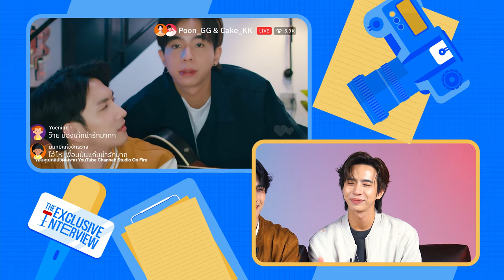[ENG SUB / CN SUB] THHeadline X Live In Love The Series | Exclusive Interview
📌พร้อมกันหรือยัง!? ที่จะไปพบกับ "ฮาร์ธ-จูเนียร์" กับการบอกเล่าเรื่องราวแบบ "รักผ่านไลฟ์" และเกมใจต้องนิ่ง แม่เหล็กห้ามดูด ตอนนี้ได้เลยในรายการ Exclusive Interview !!!

📺 ติดตามซีรีส์ 'Live In Love The Series'
ได้ทุกวันอาทิตย์ เวลา 22:30 น. ทางช่อง GMM25